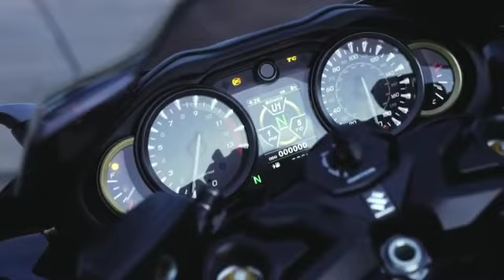Upcoming 2021 Suzuki Hayabusa !!